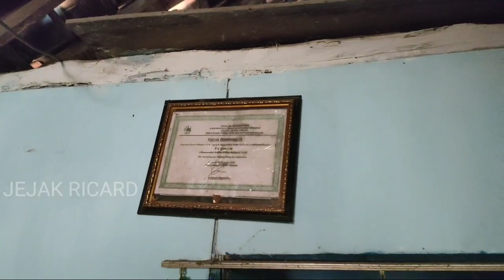NEKAD.. RUMAH SENDIRIAN DITENGAH HUTAN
ada 2 orang nenek yg tinggal di tengah hutan perhutani Nganjuk Madiun tepatnya di Kedungrejo desa Bandungan Saradan Madiun dah dari kecil Mbah suminem tinggal dihutan mereka memilih tinggal dihutan karena lebih ayem tak bising disini kedua nenek ini juga ikut menjaga kelestarian hutan